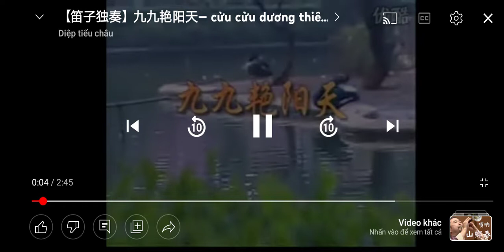sáo trúc không lời